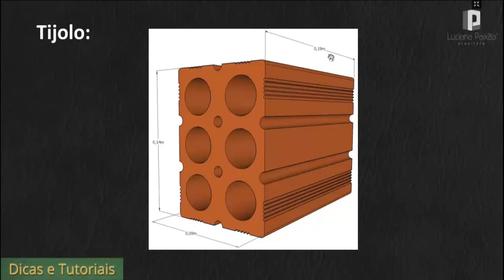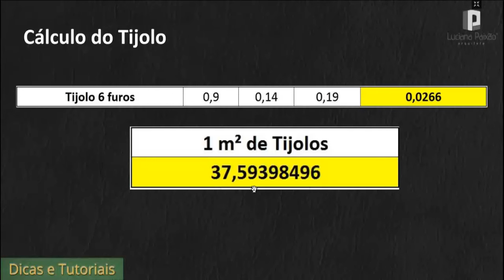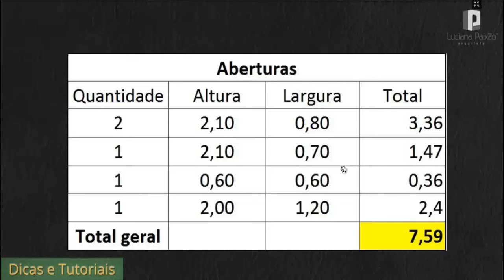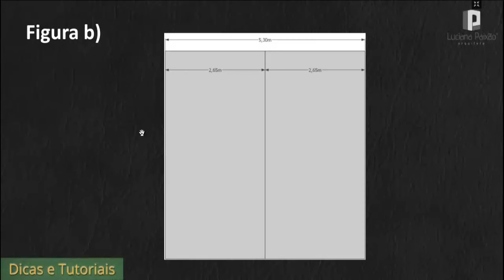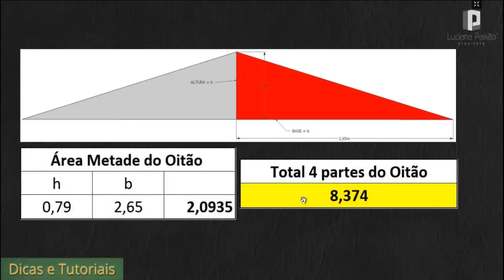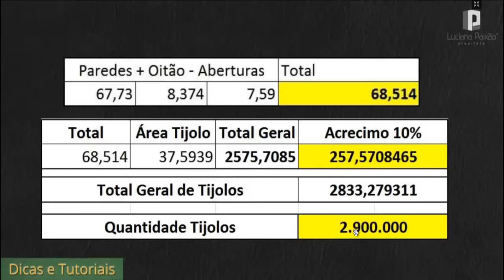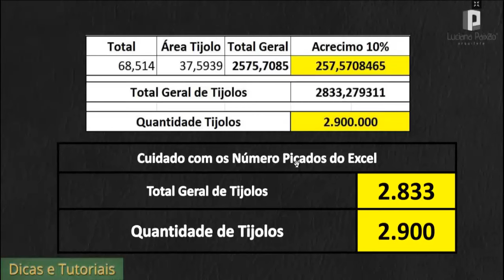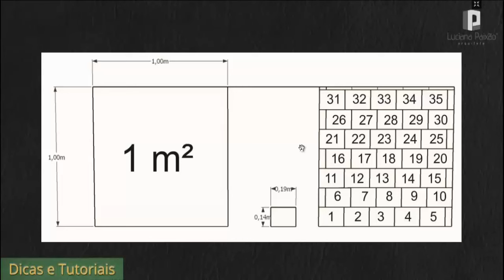A Arquiteta - Cálculo do consumo de tijolos simples 6 furos